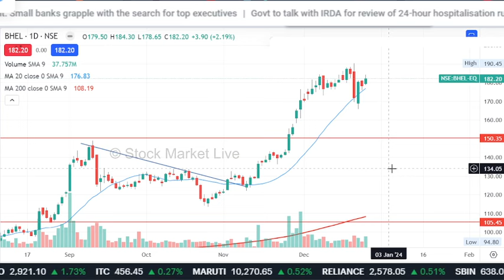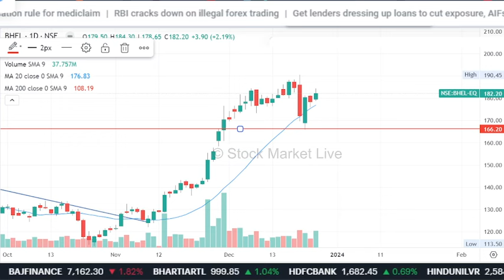BHEL share latest news, target tomorrow,bhel share analysis,bhel share news,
1. आप भी बने इंटेलिजेंट इन्वेस्टर
2. The Intelligent Investor (English)